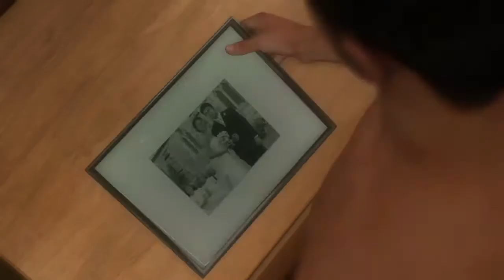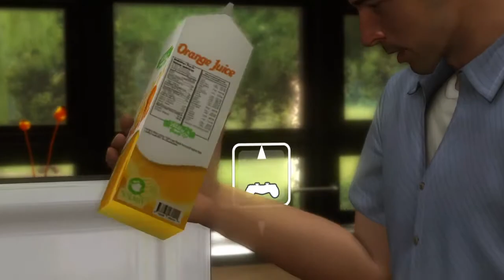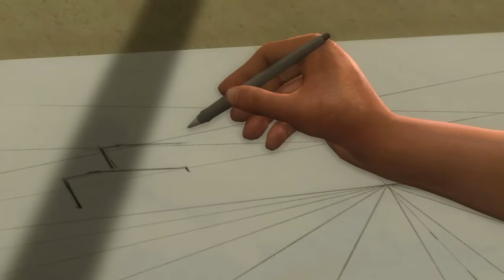Heavy Rain Episode 1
First episode of the Heavy Rain series. Enjoy :)